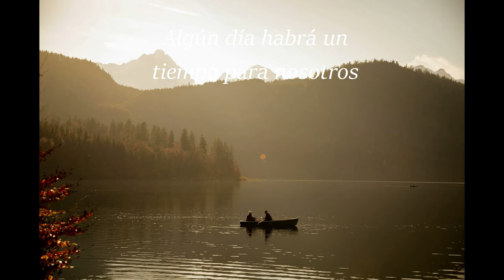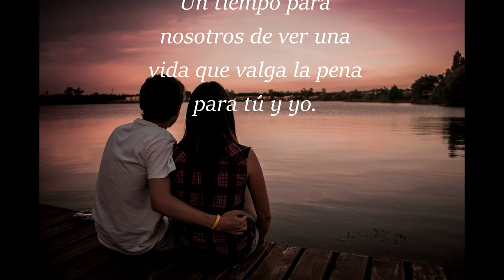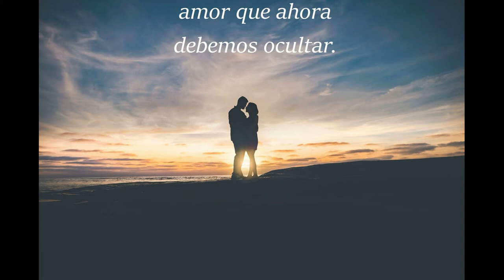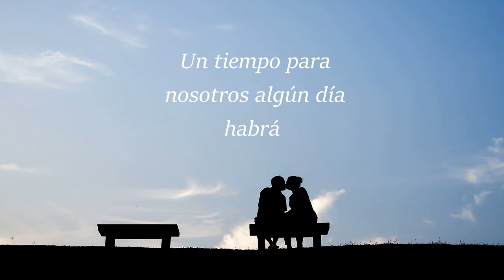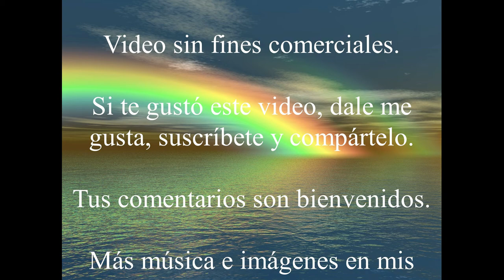Natalia Suprun - A time for us.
Natalia Suprun - A time for us. (Tema de amor de Romeo y Julieta - Subtitulada en español).